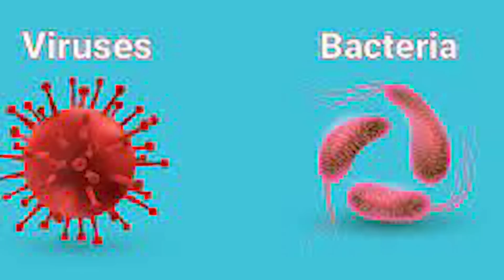ಜ್ವರ, ಭೇದಿ, ಸುಸ್ತು, ಉಷ್ಣದಿಂದ ನಿಮ್ಮನ್ನು ರಕ್ಷಿಸಿಕೊಳ್ಳಿ | ಷಡಂಗ ಪಾನೀಯ | Dr.Vinayak Hebbar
* Images in the video are for representation purposes only *